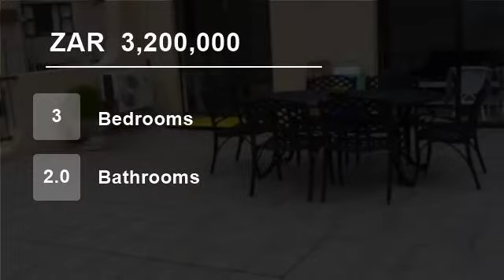3 Bedroom Flat For Sale in Umhlanga, South Africa for ZAR 3,200,000...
To view videos of similar listings in Umhlanga, KwaZulu Natal please

Property Description

Terrific position behind the Breakers, across from the beach, this spacious 3 bedroom step-less apartment has it all! Open plan onto large patio,. lovely pool in the complex, ideal holiday home or short term let. An absolute must to view.